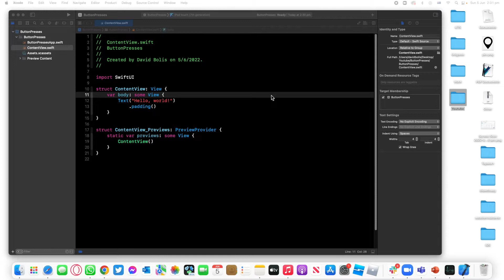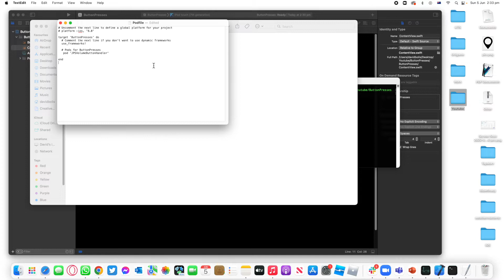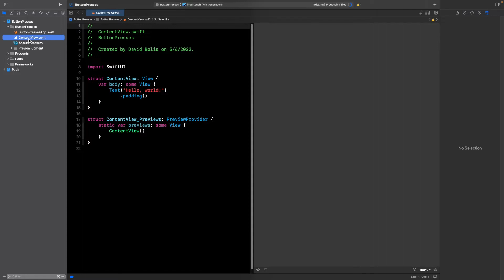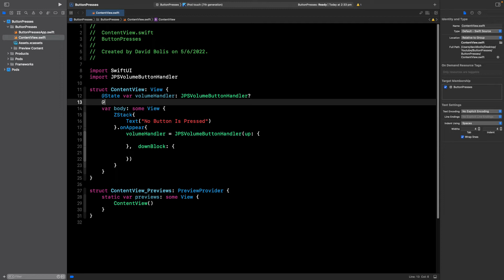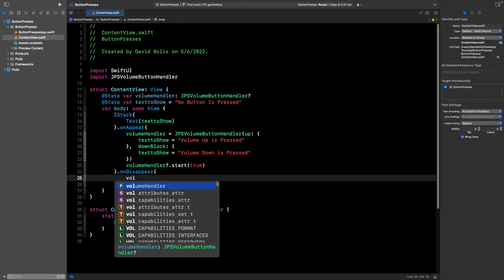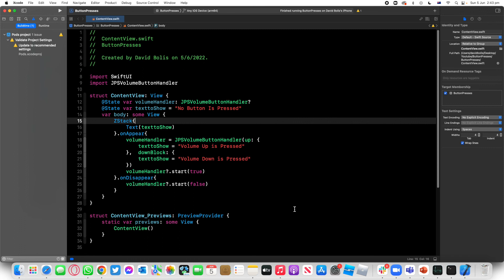How to detect volume buttons pressed in Swift & SwiftUI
In this video I will be showing you how to detect volume button presses in swift & swiftui and perform a specific action when that happens.
In this video you will learn how to install pods in xcode

Have a look at my website where you can hire me or get in touch with me!